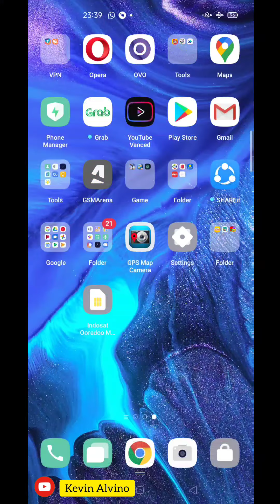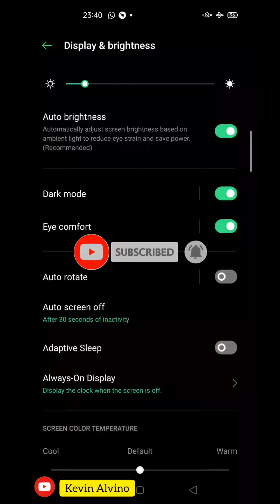CARA MENGAKTIFKAN DARK MODE DI HANDPHONE OPPO | MODE GELAP | OPPO INDONESIA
Sekarang mulai banyak menggunakan Layar AMOLED, Nah pernah gak sih kalian di handphone sebelumnya dg Layar AMOLED mengalami Panel layar kebakar? Shadow/ Burning/ Membekas dilayar.

Nah dengan Dark Mode ini, Salah satu fungsinya adalah meminimalisir Panel Terbakar karena layarbterlalu terang, panas sehingga membakar panel layar di bagian2 tertentu, yah tentu saja itu sangat mengganggu visual Handphone kita.

Berikut adalah Cara Mengaktifkan Dark Mode/ Mode Gelap di Handphone OPPO.

OPPO DARK MODE
OPPO DARK MODE
OPPO DARK MODE
MODE GELAP OPPO
MODE GELAP OPPO
MODE GELAP OPPO